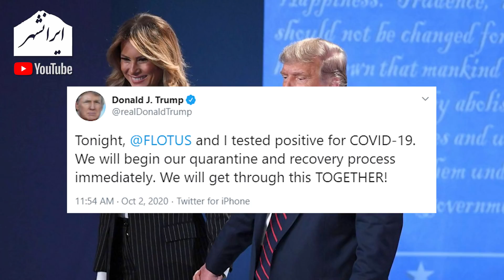ابتلای دونالد ترامپ به کویید-19 و آینده مبهم انتخابات آمریکا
این برنامه به ابتلای دونالد ترامپ رئیس جمهور آمریکا و همسرش به مویید-19 و تاثیر لت آن در انتخابات آتی آمریکا می پردازد
منبع:

تویتر      : @Iranshahrtv
اینستاگرام : @iranshahrtv